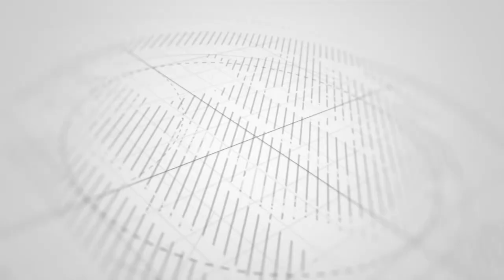JE, UNASWIHI KUUNGA JAMAA AL HABIB SAYD SAID ABUBAKAR